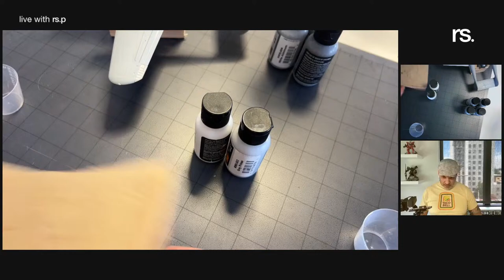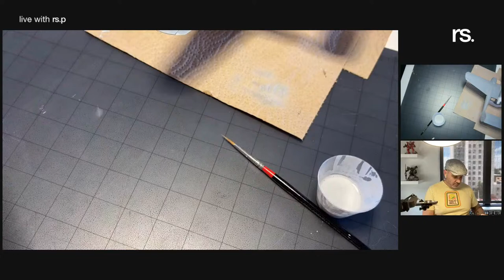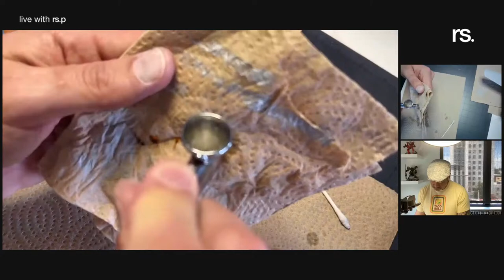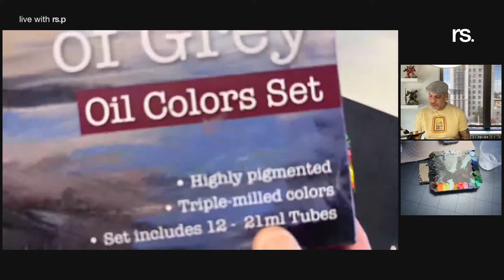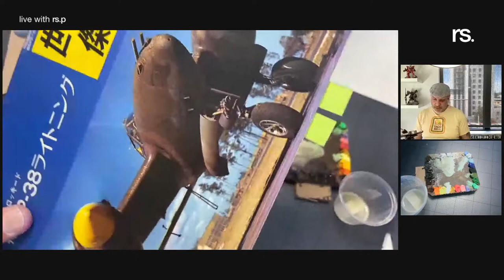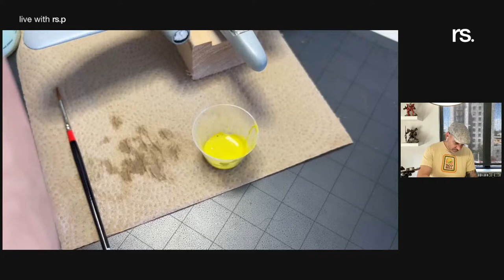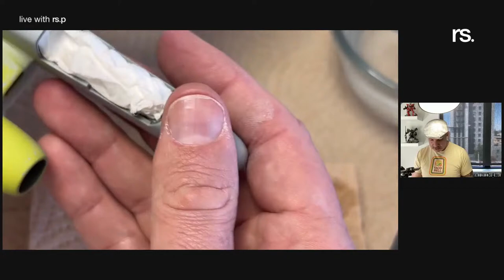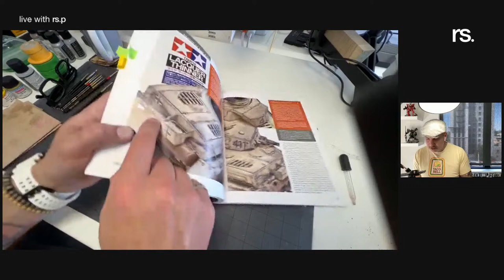Ep 67 - Painting & Weathering Aircraft (Tempest & P-61)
Stream 67 - Returning to scale aircraft modeling in this stream, working with the ongoing test model 1/72 Tempest & P-61 Black Widow projects, this video covers working with references to determine the best paint and and weathering applications.

Bonus at the end reveal the next BIG project coming up!

*Click the Playlist tab to see the videos on the Tempest and P-61 projects

VIEWING TIPS ~
Select 1080p in Settings for highest quality playback.
Select Theater mode to increase screen size on small devices.

0:00 Greetings & Updates
26:02 1st Demo - Airbrush Primer + Aluminum
NOTE: Concept of adding metallic aluminum into the primer layer. This will become the chipping color under the zinc chromate layer.
1:24:00 2nd Demo - OPR weathering Tempest wing
2:16:12 3rd Demo - Chipping Zinc Chromate + OD test

3:20:45 Special reveal - 1/35 Zaku II leg
Thank you to rs.p's patron supporter Geoff Longman for printing this project and sending to me. If you're interested in this project, its design origins, and how to create your own 3D printed 1/35 Zaku II, here are their Instgrams ~
Japanese Designer: @shisaton1028
Geoff Longman (also building complete 1/35 Zaku II): @greelyplamoworks

Main brush:
9020 Series, Golden Taklon Ultra Round #2 (5-6x recommended)

Blending brushes:
9400 Series, Golden Taklon Angular Shader - 1/8 size
9120 Series, Golden Taklon Flat Grass Comb - 1/8 & 1/4 sizes
Additional recommended brushes:
5/0 Spotter, #2 Filbert, #2 Shader, #0 Chisel Blender, 10/0 Liner

• 12ml Oil Paint Set of 24 (Great OPR starter set)

AIRBRUSH & TOOLS ~
Iwata MAC valve, quick release, pre-set handles, braided air hose

OPR (OIL PAINT RENDERING) ~
1) No.2 Round brushes + blending brushes
2) High-Quality Odorless Thinner
3) Oil Paints: KINGART & Winsor Newton
4) Good quality paper towel
5) Hair dryer